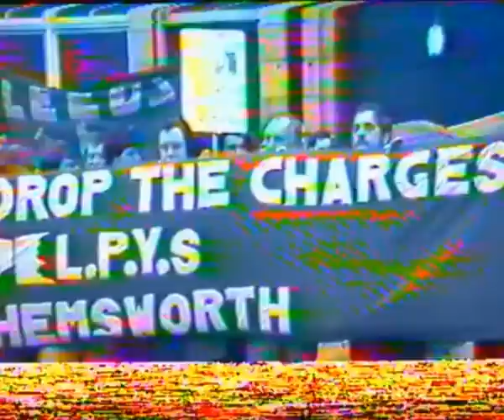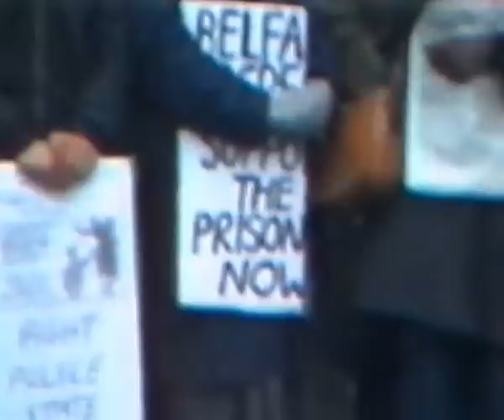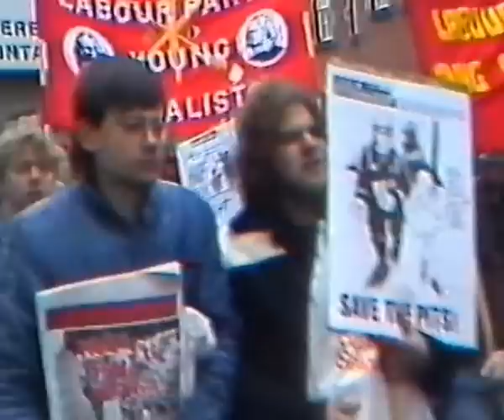Defend the Fitzwilliam 9 - Victory to the Miners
During the Great Miner's Strike 1984 nine young miners in Fitzwilliam were charged with riot by the police. All they were guilty of was defending their jobs and the pit communities.
Some of them were members of the Labour Party Young Socialists and Militant. The LPYS launched a defence campaign and this is a never before shown video of the demo on their day in court.
Terry Fields the Militant LP can be seen bringing solidarity from Liverpool.
Created with MAGIX Video Easy RYVT Edition